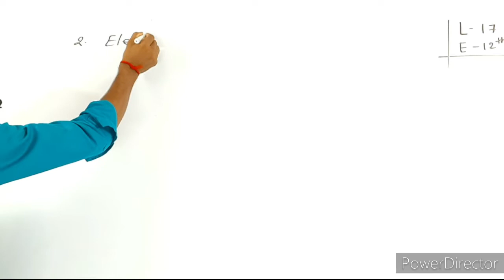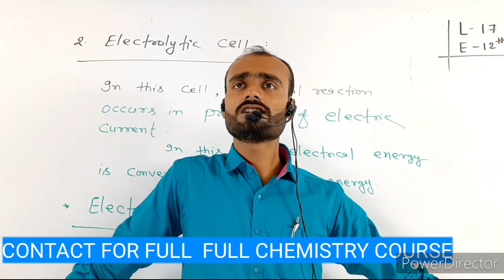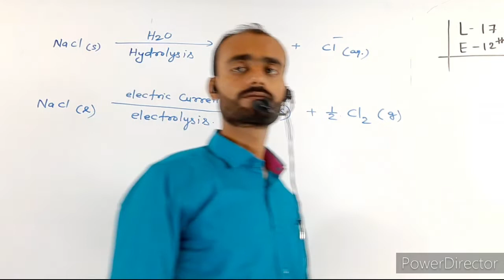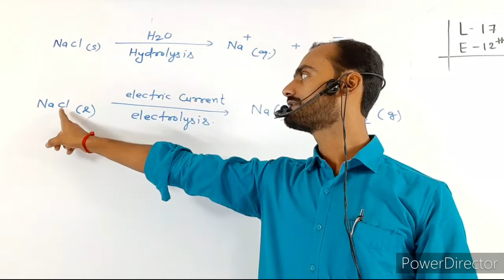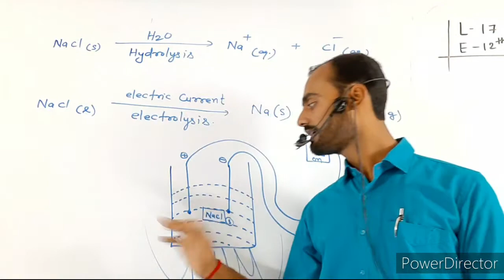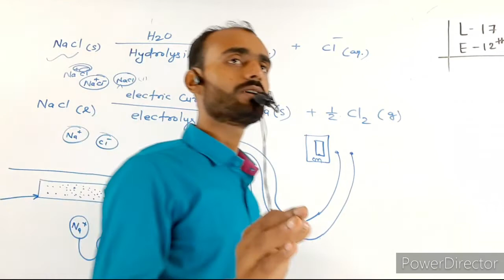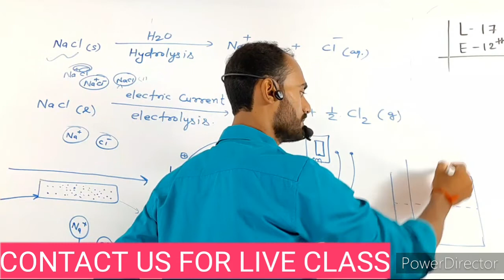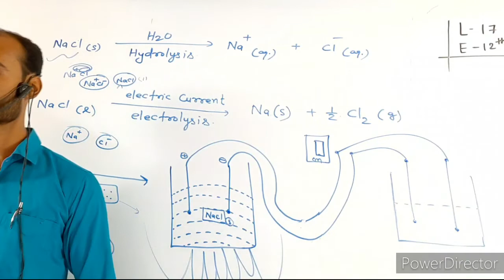L17, eng, electrolytic cell || electrolysis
electrolytic cell || electrolysis